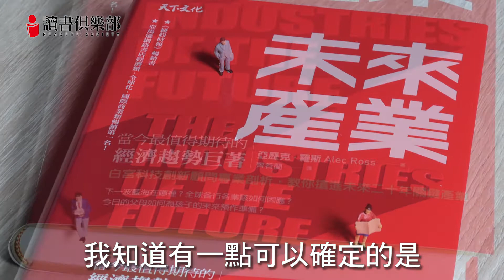大數據、機器人來襲，人類的優勢在哪裡？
當機器人逐漸取代你的工作，我們該如何為未來做準備？嚴長壽推薦閱讀"未來產業"，情感分享與客製化服務，將是人類不可取代的優勢！